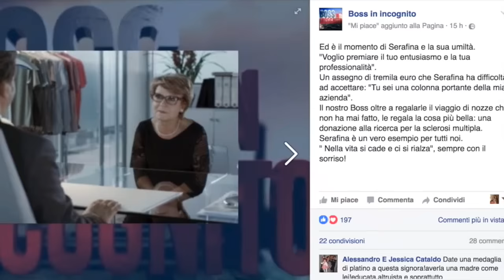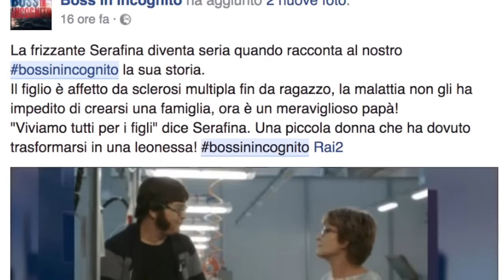Boss in Incognito Gran Sasso: tante lacrime per Serafina. Per lei un regalo speciale dal Boss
Tante lacrime per la puntata di ieri di Boss in Incognito dedicata all'Abruzzo, una terra messa a dura prova in questi giorni. La storia di Serafina ha commosso gli spettatori e il suo capo. Per lei un regalo speciale...